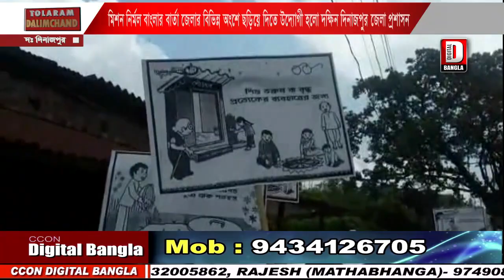মিশন নির্মল বাংলার বার্তা ছড়িয়ে দিতে উদ্যোগ নিলেন দক্ষিণ দিনাজপুর জেলা শাসক